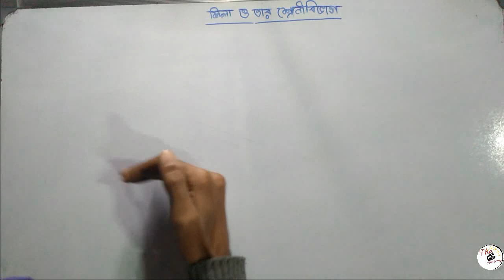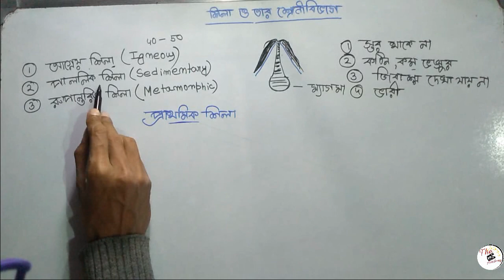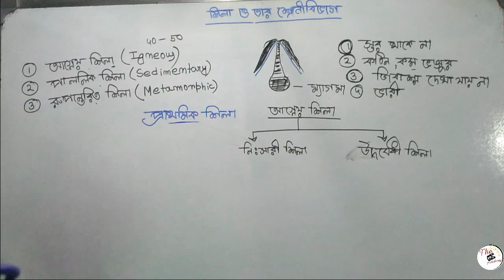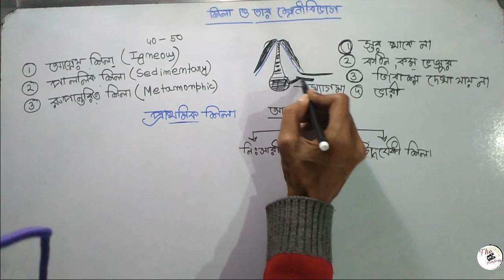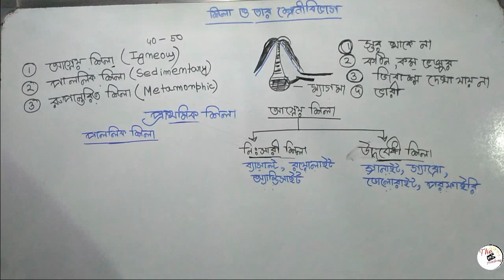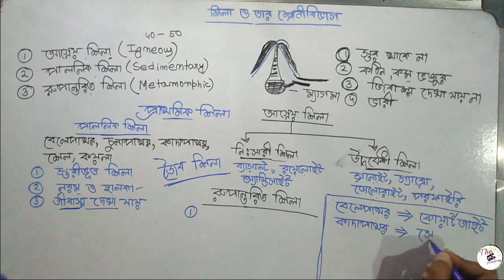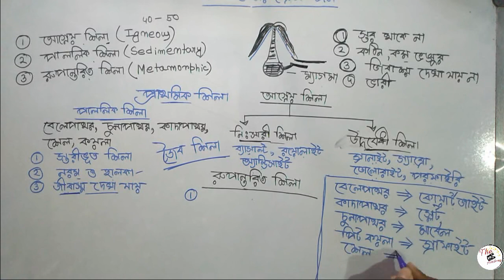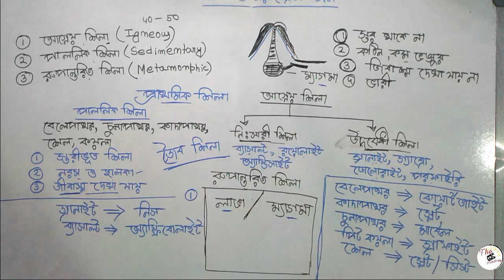বিভিন্ন প্রকার শিলা ও তার শ্রেণীবিভাগ আগ্নেয় শিলা,পাললিক শিলা,রূপান্তরিত শিলা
📗GENERAL STUDIES📗
Static GK Series -

তোমরা এখন টেলিগ্রাম এ join করতে পারো। Channel